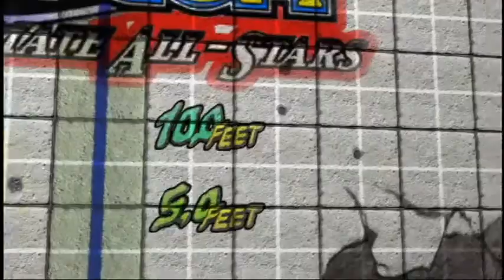Tatsunoko vs Capcom Ultimate All-Stars (FRIEND - Magnoman) 2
Wi-fi matches.